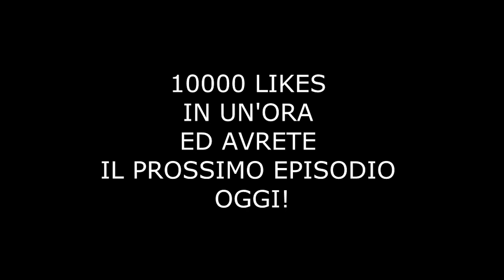FIFA 15 | RTD1 #11 - Un episodio EPICO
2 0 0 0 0 likes per questo video?

Bella ragazzi e BENTORNATI su FIFA! Oggi torna il RTD1 su FIFA 15 con il nono episodio, pieno di roba strana che come sempre accade su sto titolo. Spero che il video vi piaccia, ricordate di lasciare un bel like ed un commento! ♥